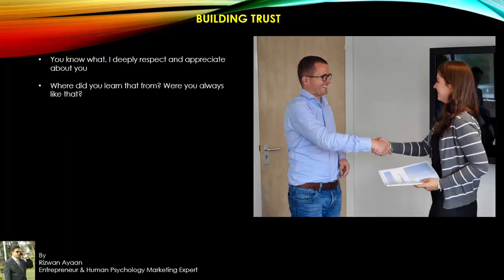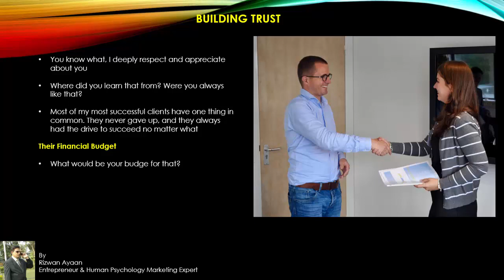High Paying Customers Business ideas in Telugu Consultancy-7 Whats App:9393860618